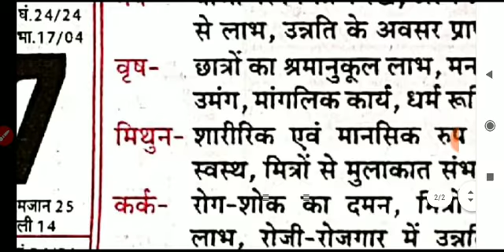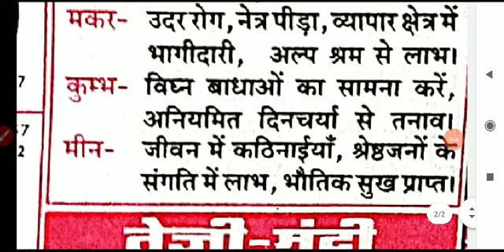अप्रैल माह का राशिफल 2022/ April month Rashifal 2022/ अप्रैल माह का मासिक फलादेश 2022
कन्या राशि ,वृष राशि ,वृश्चिक राशि, मिथुन राशि, सिंह राशि,तुला राशि ,मीन राशि, मकर राशि ,कुंभ राशि, धनु राशि, कर्क राशि